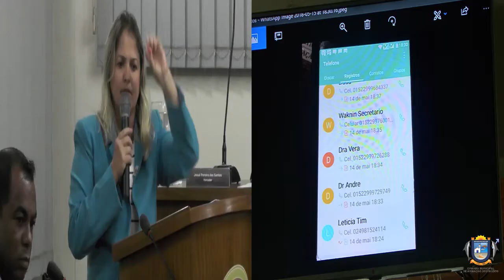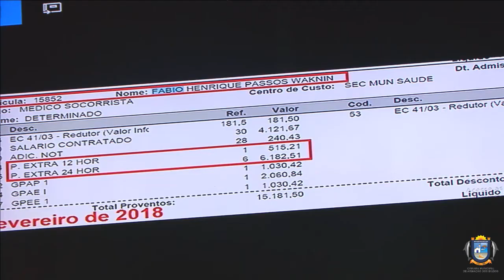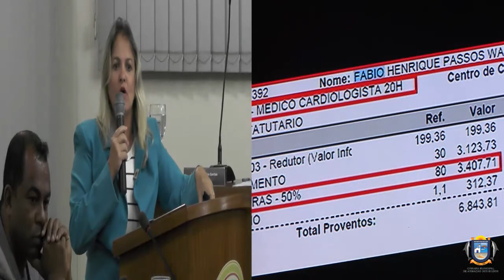Sessão Ordinária 10/05/2018 Câmara Municipal de Armação dos Búzios